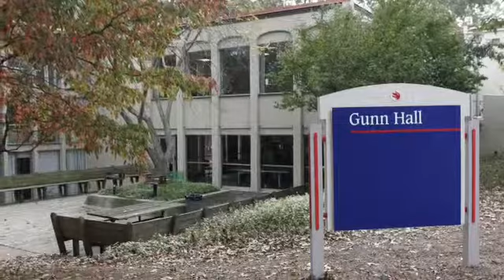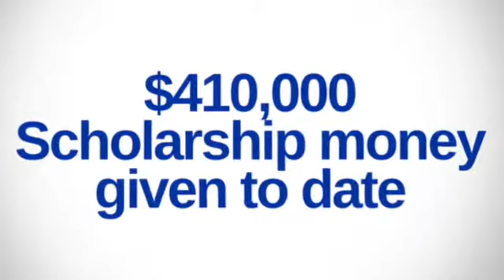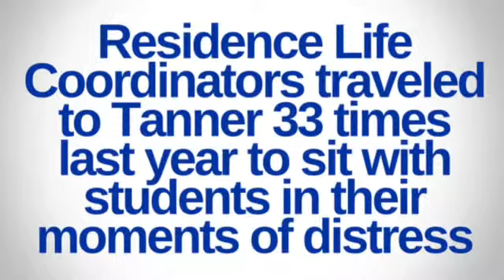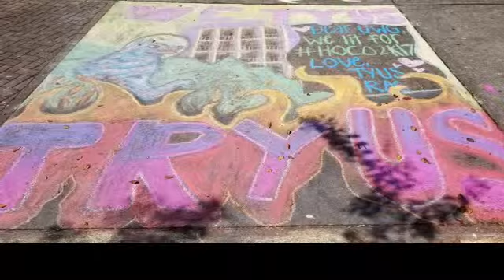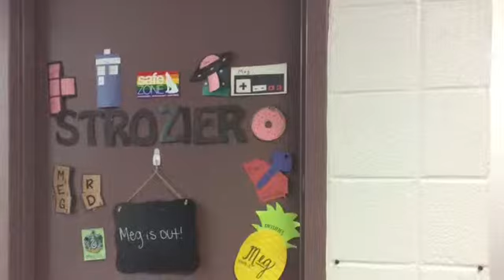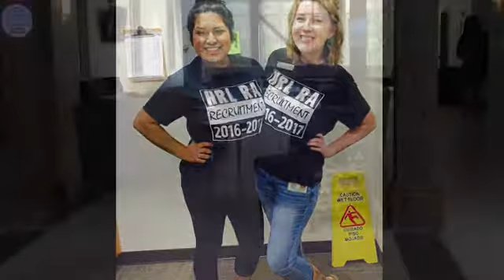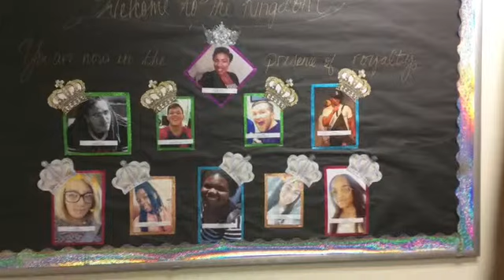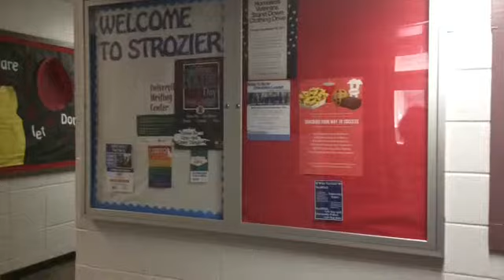Housing Divisional 10.12.17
An overview of Housing and Residence Life for a presentation to the Student Affairs and Enrollment Management Division